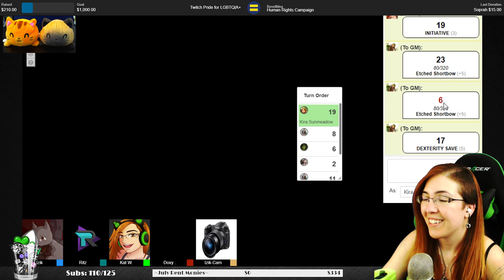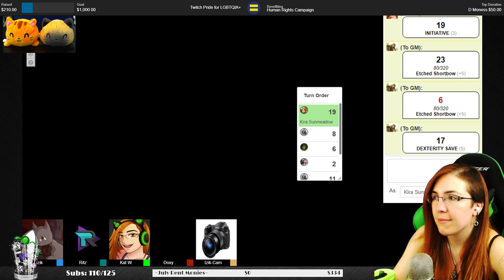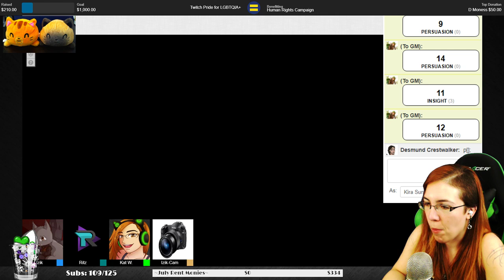CREEPY LICH GO AWAY ~Dungeons & Dragons: The Stoldark River~ w/ Izik & Ritz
We started our Dungeons & Dragons campaign called The Stoldark River :D

98% of the art on my channel is done by me :D